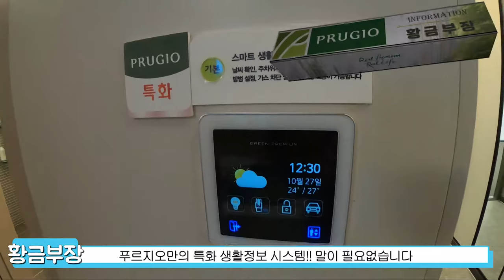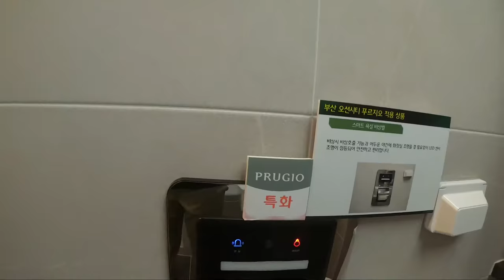모델하우스 84B타입 부산 오션시티 푸르지오 문의3874 4044 담당자 황금부장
부산 오션시티 푸르지오 담당자 ★황금 부장★ 입니다

♧한국해양대학교 옆 최고의 전망과 바다뷰를 자부!!

☆☆부산 오션시티 푸르지오 아파트 ☆☆

▣총 4개동으로 이루어져 있으며

한국해양대학교 옆 영도 최고의 입지와 전망을 자부할 수 있는
846세대의 49층 초고층 고품격 푸르지오 아파트 단지가 들어섭니다!!
놓치면 진짜 후회하십니다~~